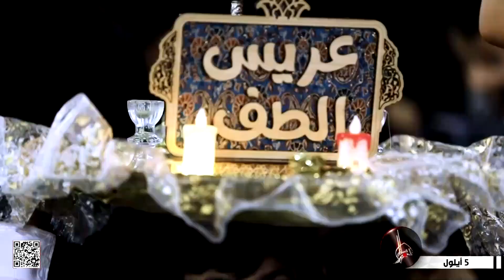قصيدة - يا حبيبي يا عمي الشيبة